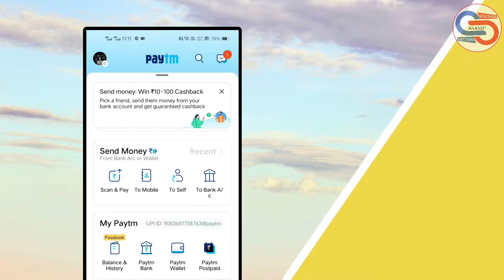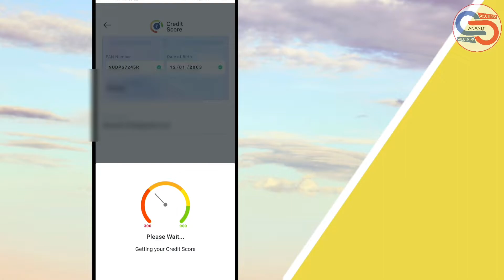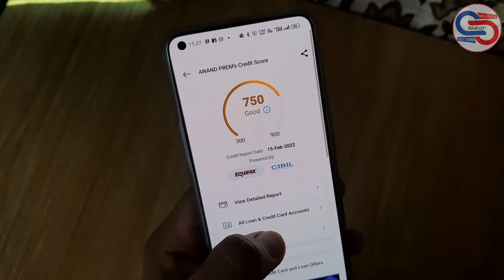Check your CIBIL Score (Credit Score) for FREE | CIBIL Score Kaise Check Kare 2022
hey guys welcome back to Anand solution video mein aap dekhoge kis Prakar se aap apna civils ko nikal sakte ho bilkul free mein yani Check your CIBIL Score (Credit Score) for FREE | CIBIL Score Kaise Check Kare 2022, is video mein main Humne a Paytm ki help se CIBIL score check karna bataya hai jisse aap Sabhi Loan ki report, CIBIL score ki report ko download karna, Sab Kuchh aap apne mobile se hi bilkul free mein kar sakte ho. sath mein Humne Kuchh important baat bhi baithe hai ki CIBIL score kaun sa good Hota Hai Kaun Sa excellent hota hai aur CIBIL score Kaise Badha sakte hai. Amit Karte Hain Aaj ki video ko Pasand Aaegi.

Check your CIBIL Score for FREE right now on Paytm and get the full report.

Check your CIBIL Score (Credit Score) for FREE | CIBIL Score Kaise Check Kare 2022 BY Paytm App Totally Free.

Your CIBIL score, calculated based on your credit behavior as reflected in the 'Accounts' and 'Enquiries' section of your CIR, ranges between 300-900. A score above 700 is generally considered good.